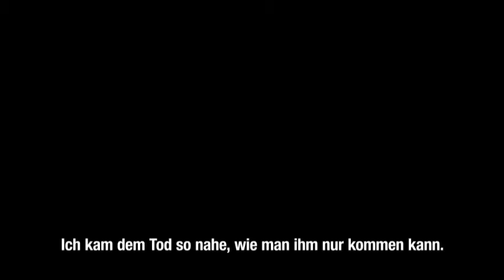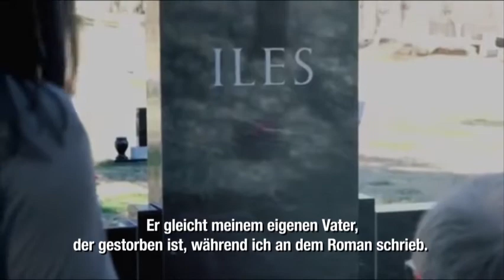Greg Iles - Natchez Burning, Buchtrailer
© original trailer by William Morrow